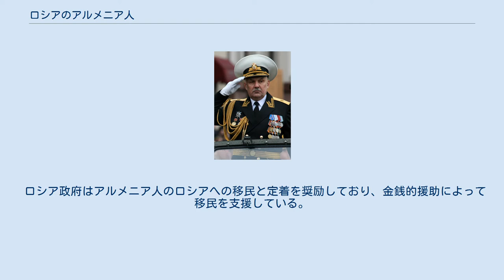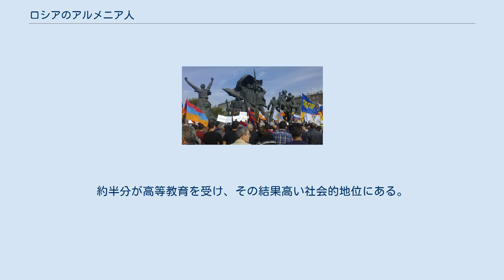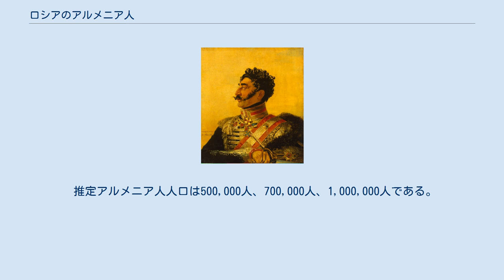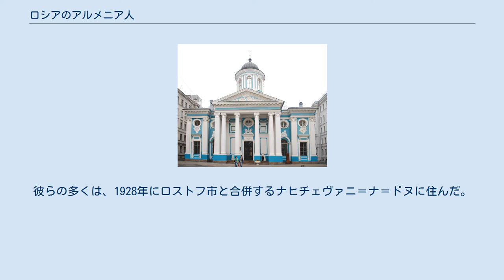ロシアのアルメニア人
ロシアのアルメニア人またはロシア系アルメニア人は、ロシア最大の少数民族の一つであり、アルメニア国外で最大のアルメニア人ディアスポラである。
2010年のロシアの国勢調査では1,182,388人のアルメニア人がロシアに存在する。
ロシアでアルメニアに出自のある者は、実際には2,000,000人以上いることが様々な統計から推測される。
アルメニア人はモスクワ、サンクトペテルブルク、北カフカスのクラスノダール地方、極東のウラジオストクを含む幅広い地域に居住している。
 様々な職人・商人・貿易商が交易ルート確立と商業活動のために、アルメニアから見て北にあるクリミアから北カフカスに乗り出した中世後期から、ロシアにはアルメニア人がいた。
 ロシア系アルメニア人の将軍ヴァレリアン・マダトフ 1820年代以前にかなりのアルメニア人がすでにロシアに居住していた。
中世末期にキリキア・アルメニア王国が滅亡すると、貴族は衰退し、小作農の多くと職人や商人を含む中間層の社会は崩壊した。
このようなアルメニア人は南コーカサスのほとんどの街で見ることができた。
実際、19世紀初頭には都市（例えばトビリシ）で彼らは多数派であった。
アルメニア人商人は世界を股にかけて交易を行い、多くはロシア国内に拠点を置いた。
1778年にエカチェリーナ2世はアルメニア人商人をクリミアからロシアに招致し、ロストフ・ナ・ ドヌ付近の街ナヒチェヴァニ＝ナ＝ドヌに定着させた。
ロシアの支配階級は、アルメニア人の起業家としての技術を、経済を発展させる手段として歓迎した。
しかし彼らは同時にアルメニア人商人に対して疑念を抱いた。
「狡猾な商人」というアルメニア人のイメージは既に広く浸透していた。
ロシアの貴族は農奴を働かせることで収入を得ていたが、同時に貴族がビジネスに関わることへの嫌悪感があった。
そのため、アルメニア人商人の生計の立て方への理解や共感は薄かった。
 それにもかかわらず、アルメニア人中間層はロシアの支配の下で成功し、19世紀半ばに南カフカスに資本主義と産業化の波が押し寄せると、裕福なブルジョワになる機会を初めて掴んだ。
アルメニア人は、南カフカスにいたジョージア人やアゼルバイジャン人と比べ、新たな経済の情勢に適応するのにとても長けていた。
彼らはトビリシの自治において最も強い勢力となり、トビリシがジョージア人によって首都とされた19世紀後期には、農奴解放で力の衰えていたジョージア人貴族から土地を買い上げ始めた。
アルメニア人起業家は1870年代に南カフカスで起きたオイルブームを利用して、アゼルバイジャンのバクーの油田と黒海沿岸のバトゥミの精製所に大規模な投資を行った。
南カフカスにおけるアルメニア人、ジョージア人、アゼルバイジャン人の間の緊張は単に民族的かつ宗教的なものだけでなく、こうした社会的かつ経済的なことも原因である。
とはいえ、成功したビジネスマンという典型的アルメニア人のイメージに反して、19世紀末のロシア系アルメニア人の8割がいまだ小作農であった。
 2012年のヴォルゴグラードでのアルメニア人虐殺の追悼祭 ロシア系アルメニア人連合によると、現在ロシアには250万人のアルメニア人が居住している。
約85万人がアルメニアからの移民で、35万人がアゼルバイジャンから、25万人がジョージアからの移民であり、10万人はアブハジア、18万人は中央アジア（タジキスタンとトルクメニスタン）からである。
 ロシア政府はアルメニア人のロシアへの移民と定着を奨励しており、金銭的援助によって移民を支援している。
 ロシアのアルメニア人は教育水準の割合が高い。
2002年の国勢調査によると、21.4%が高等教育を受けており、31.8%が職業教育を、46.1%が中等教育を受けている。
 2010年のロシアでのアルメニア人人口の分布 2012年のラミル・サファロフの恩赦を求めるモスクワでの抗議 2011年に完成したアルメニア使徒教会のモスクワ大聖堂 2010年のロシアの国勢調査では、モスクワのアルメニア人は106,466人だった。
他方で63,306人がモスクワ州に居住していた。
モスクワのアルメニア人の推定人口は400,000人 600,000人、 1,000,000人である。
モスクワはしばしばアルメニア国外で最大のアルメニア人コミュニティだとされる。
 サンクトペテルブルクの聖カタリナ教会 1708人に初めてアルメニア人がサンクト...